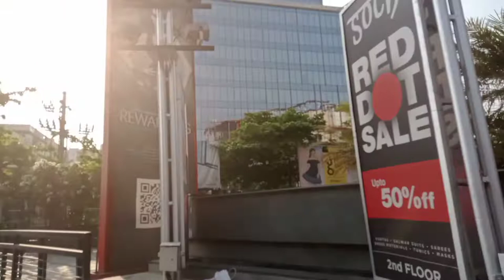first time Bangalore vlog video